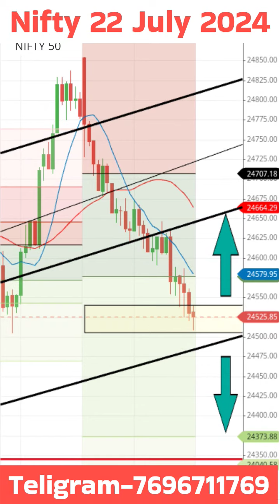Nifty Prediction for 22 July 24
Nifty 22 July 2024 सोमवार को निफ़्टी में किस लेवल पर ट्रेड बन सकती है, सबसे पहले जानते है। सोमवार को निफ्टी में सपोर्ट और रेजिस्टेंस क्या रहेगा, निफ्टी में  24650 एक स्ट्रॉग सपोर्ट और 24470 एक स्ट्रांग रेजिस्टेंस रहेगा। अब हम जानते है  यदि कल निफ्टी गैप अप ओपन हो, और ऊपर की ओर 24550 के लेवल को ब्रेक करता है तो ऊपर की ओर हमारा फर्स्ट टारगेट 24620 और यदि इस लेवल पर सस्टेन करता है तो सेकंड टारगेट 24680 तक भी देखे जा सकते हैं। यदि निफ्टी निचे की ओर 24480 के लेवल को ब्रेक करता है तो निचे की ओर फर्स्ट टार्गेट 24450 और सेकंड टार्गेट 24420 तक देखने को मिल सकता है। दोस्तो ये तो हो गया यदि निफ्टी गैप अप ओपन होता है तो क्या ट्रेड बनेगा, आइए अब हम जानते हैं यदि कल निफ्टी गैप डाउन ओपन हो, तो क्या ट्रेड बनेगा, लेकिन सबसे पहले आप इस चैनल को सब्सक्राइब जरूर कर लीजिए, ताकि  निफ्टी और बैंकनिफ्टी प्रिडिक्शन के वीडियो आपको मिल सके,  यदि निफ्टी गैप डाउन ओपन हो और ऊपर की ओर 24550 के लेवल को ब्रेक करता है तो ऊपर की ओर फर्स्ट टार्गेट 24580 और सेकंड टार्गेट 24620 तक देखे जा सकते हैं। यदि निचे की ओर 24470 के लेवल को ब्रेक करता है तो निचे की ओर फर्स्ट टार्गेट 24420 और सेकंड टार्गेट 24350 तक भी देखा जा सकता है।  दोस्तों यदि आप चाहे तो डिस्क्रिप्शन में दी गई लिंक से हमारे फ्री टेलीग्राम चैनल को ज्वाइन कर सकते हैं जहां पर हम लाइव मार्केट टाइम में भी फ्री लेवल देते है।